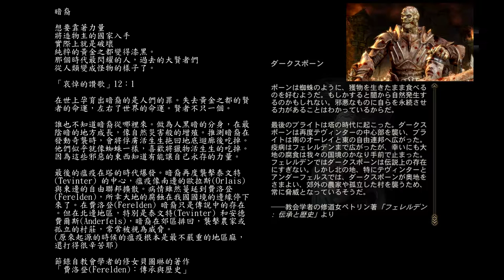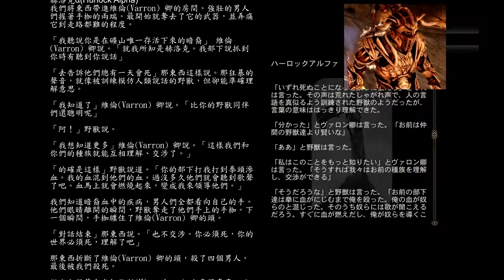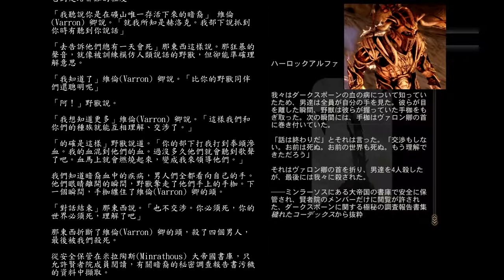千鳥の「闇龍紀元 異端審判」EP.36 (中文字幕)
工作清單：
凡拉馬的寶物庫
失墜

固定開台時間 每周五、六、日 23:00 - 25:00